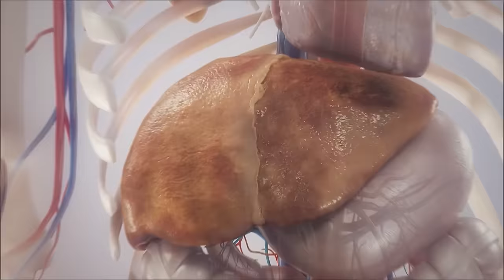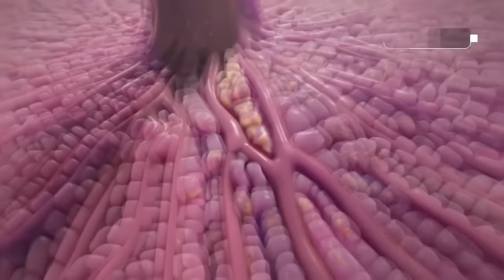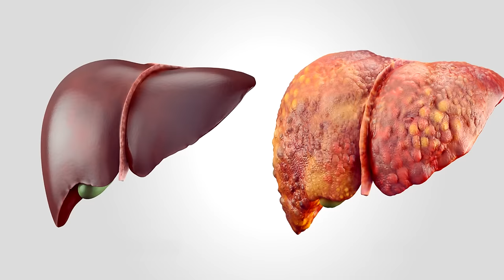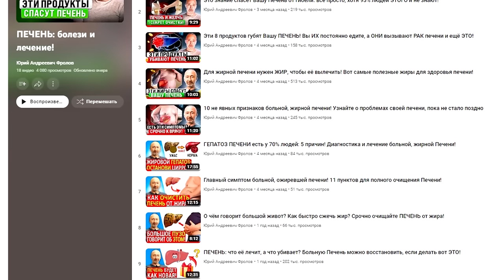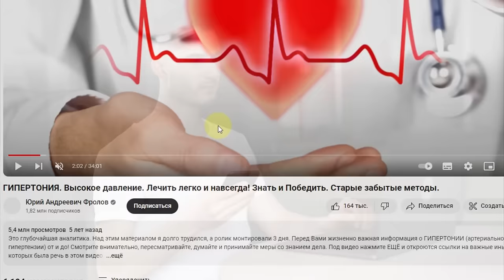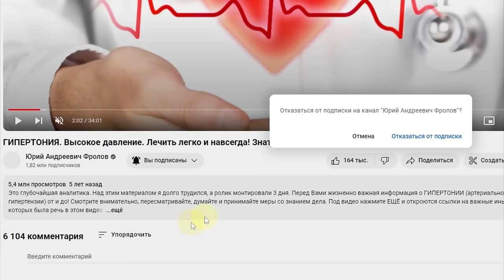Жировой гепатоз/ что нельзя есть, а чем можно переедать?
Жир в Печени образуется из-за этого! Как возникает и к чему приводит жировой гепатоз? Фиброзу, цирроз начинается с неадекватного питания - питания не по физиологическим потребностям, а по желаниям! Что самое вредное при переедании? Какие группы продуктов самые опасные для Печени? И как очистить Печень от жира? Ниже даны минуты по видео и важные ссылки!

0:00 - Что такое жировой гепатоз и к чему приводит?
0:47 - Как появляется  жировой гепатоз?
2:12 - Самое вредное для печени!
4:30 - Как убрать жир с Печени?
5:39 - ЧЕМ можно переедать?
6:34 - Что поможет не переедать?
7:46 - Надо убрать паразитов и..!